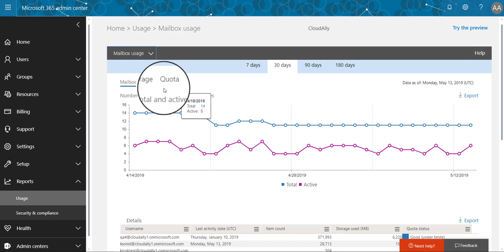How to find Microsoft Office 365 Exchange storage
IT managers; how to find your Microsoft office 365 storage size?